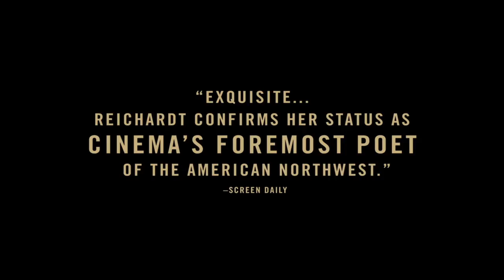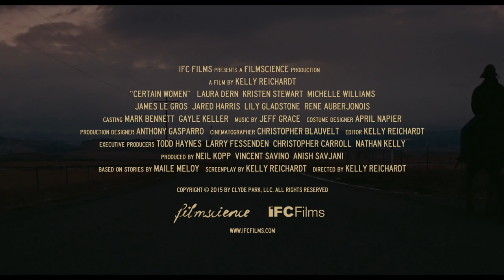Michelle Williams Jared Harris CERTAIN WOMEN Official Trailer 2016 HD Movie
Trailer For: Certain Women Official Trailer 1 (2016) - Kristen Stewart Movie Movie HD [International] [Official Trailer] [UK]